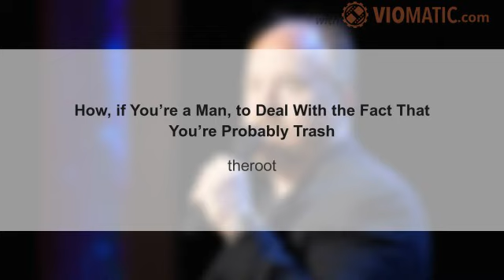How, if You’re a Man, to Deal With the Fact That You’re Probably Trash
Mike CoppolaGetty Images The one thing I keep coming back to when thinking about Louis C.K. now isn’t the bizarre and abusive sexual habits revealed, in